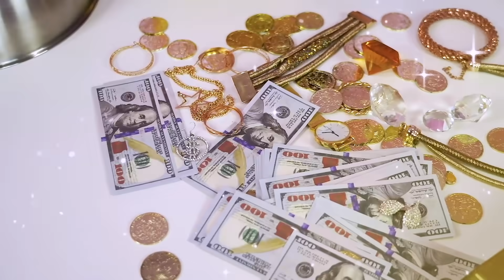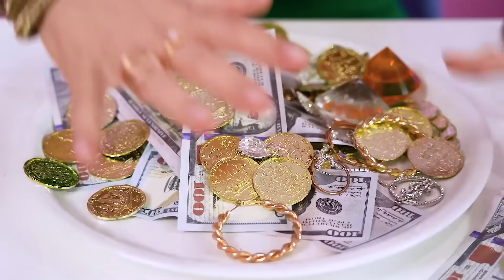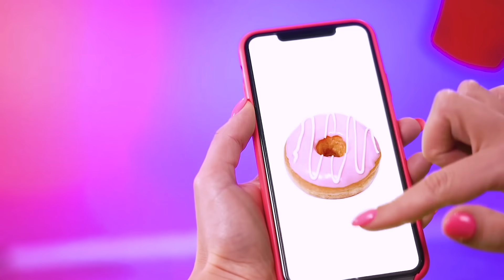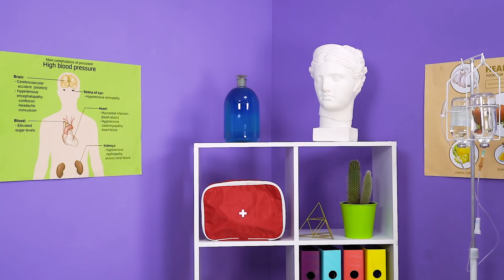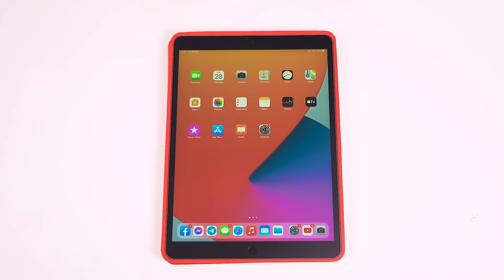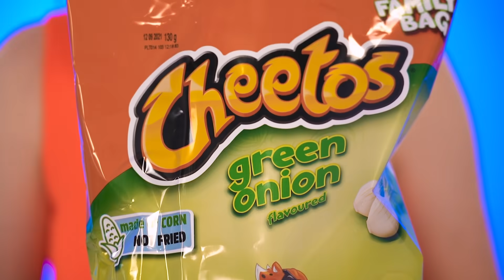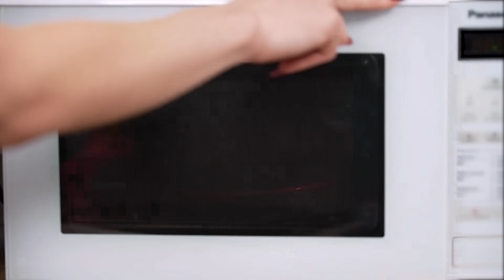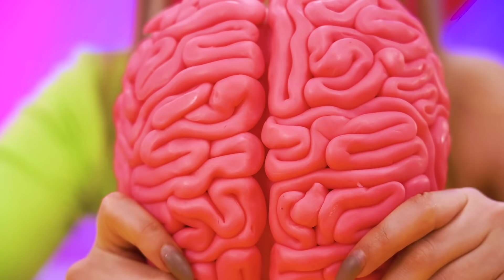DESAFÍO DE ALIMENTOS DE CHOCOLATE || ¡El último en DEJAR de comer chocolate GANA! por RATATA COOL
¿Quién ama mucho el chocolate? Sabemos que lo amas ;) ¡Hoy tendrás la oportunidad de disfrutarlo al máximo! Fondue de chocolate rico vs pobre, Fondue de chocolate vs comida real y todo lo relacionado con el chocolate en nuestra nueva selección. El último en DEJAR de comer 1 VS 100 capas de chocolate ¿quién GANA? Únete a nosotros, asegúrate de traer dulces y sírvete tu bebida favorita mientras ves el video, ¡porque definitivamente querrás comértelo todo! ¡A disfrutar!